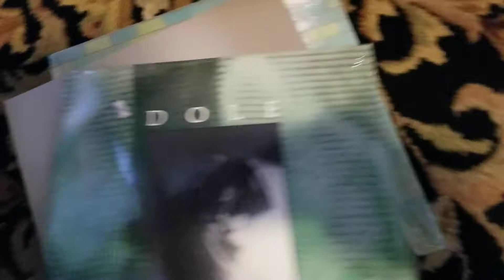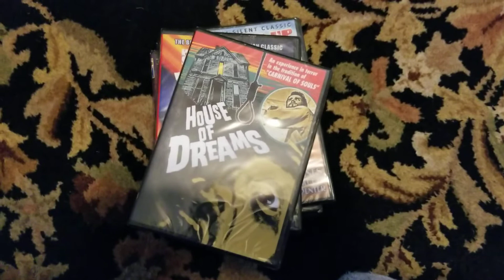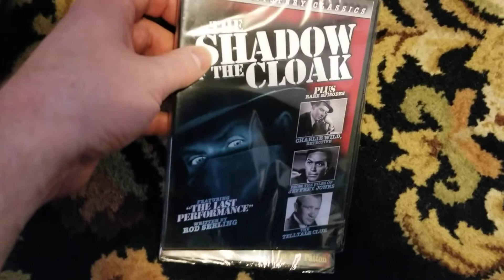Amazon and Oldies.com orders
Showing the contents of an Amazon and an Oldies.com order.